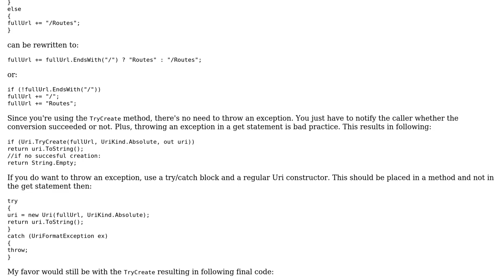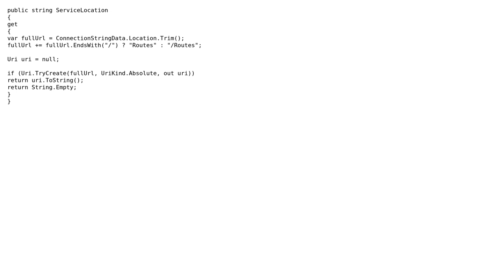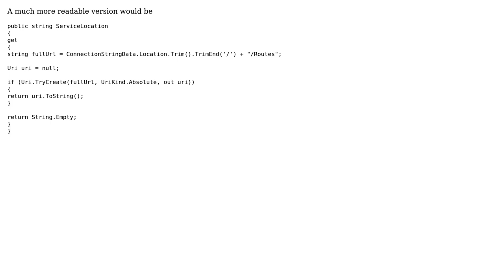Code Review: Getting valid URL from user input (2 Solutions!!)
Code Review: Getting valid URL from user input

With thanks & praise to God, and with thanks to the many people who have made this project possible! | Content (except music & images) licensed under CC BY-SA | Music | Images & others | With thanks to user Jamal user Heslacher user d347hm4n user Abbas and the Stack Exchange Network Trademarks are property of their respective owners. You are responsible for your own actions.